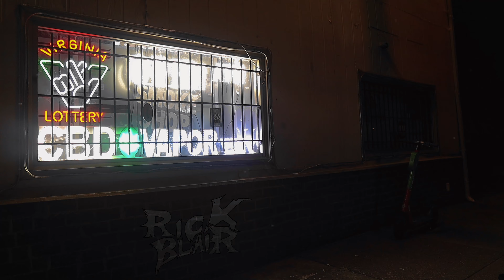TSAR ‘PLACEMENT’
*ALL GRAPHIC IMAGERY OR ILLEGAL MATERIAL INVOLVED IN THIS PRODUCTION IS FAKED USING PROPS AND ACTING*